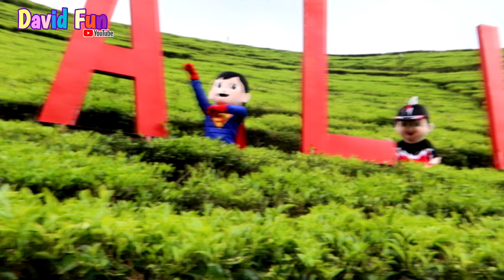senangnya badut naik bukit ☆ pemandangan nya indah sekali teman-teman